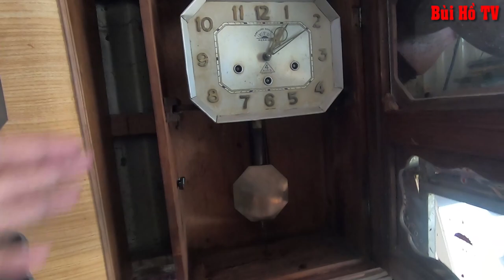Vua đèn Măng Xông Cổ ở Miền Tây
Hơn 43 năm làm nghề sưu tầm các vật dụng “xa lắc xa lơ”, ông Đặng Văn An (Hai An, 64 tuổi, An Giang) đã sưu tầm và bán ra khoảng 80.000 chiếc đèn măng-xông. Hiện tại nhà ông còn hơn 100 chiếc.